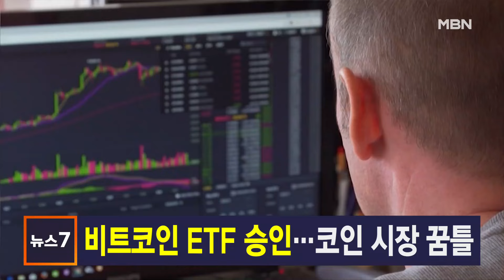김주하 앵커가 전하는 1월 11일 MBN 뉴스7 주요뉴스 [MBN 뉴스7]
▶ 국민의힘 공관위 출범…이철규 포함
  한동훈 국민의힘 비상대책위원장이 22대 총선의 공천을 책임질 공관위원회를 공식 출범시켰습니다.
  70년대생·법조계 위주의 외부인사 7명과 이철규 장동혁 등 현역의원 3명으로 구성됐습니다.

▶ 이낙연 탈당…민주 "정계 은퇴하라"
  더불어민주당 이낙연 전 대표가 오늘 탈당하고 신당 창당을 공식 선언했습니다.
  막판까지 잔류를 호소했던 민주당 내부에선 이 전 대표를 향해 거친 비판이 쏟아졌습니다.

▶ 비트코인 ETF 승인…코인 시장 꿈틀
  미국 증권거래위원회가 11개 비트코인 현물 상장지수펀드의 거래소 상장과 거래를 승인했습니다.
  비트코인이 제도권 안으로 들어와 핵심 금융자산으로 인정받았다는 평가가 나옵니다.

▶ 태영건설 워크아웃 개시 결정
   위기의 태영건설이 채권단의 75% 이상 찬성를 얻어 워크아웃 개시에 들어갑니다.
  하지만, 실사 기간 중 새로 부각될 수 있는 우발채무가 변수로 남아 있고, PF시장 불안도 여전해 당분간 살얼음판이 이어질 전망입니다.